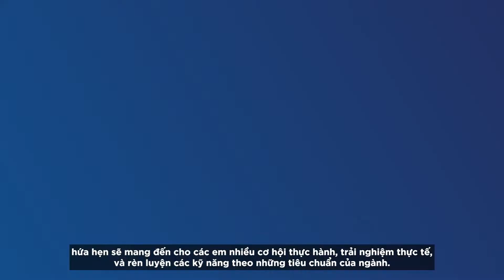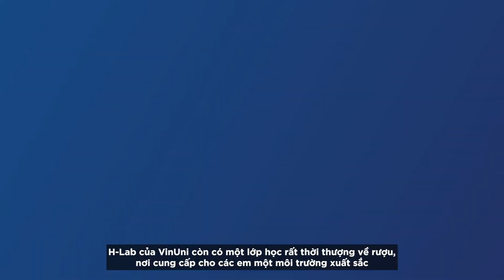College of Business and Management | The Hospitality Lab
At the College of Business and Management, we are here to hone your skills to compete on the international hospitality stage.  The H-Lab strives to support the development of future hospitality leaders and to provide you with a superb learning environment that is conducive to nurturing and allowing you to fulfill your full potential and succeed in the hospitality industry.